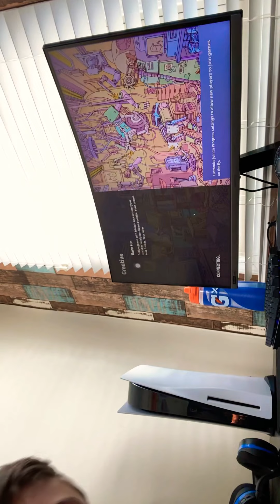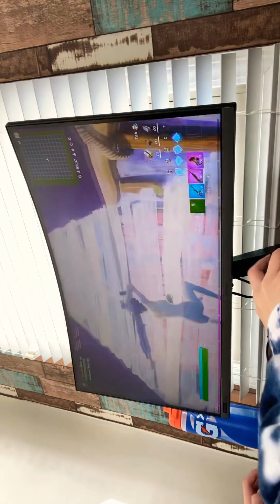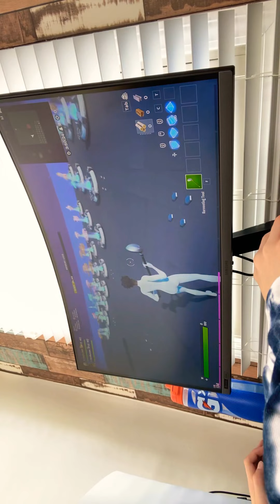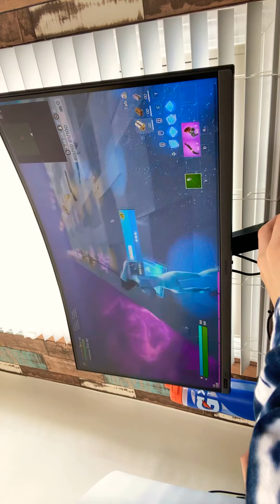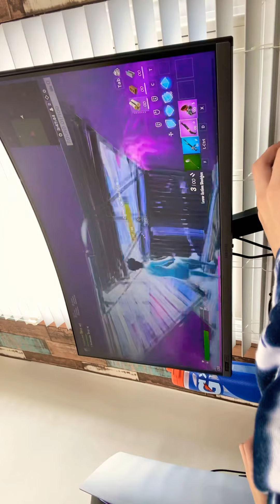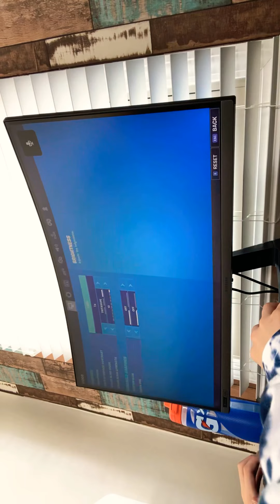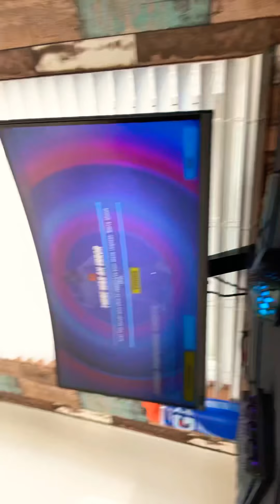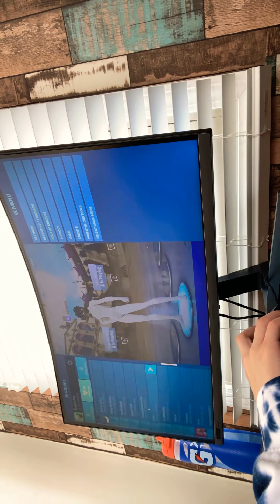Creative with my dou.......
My dous name on YouTube is @noah hamzway plz go show his so love